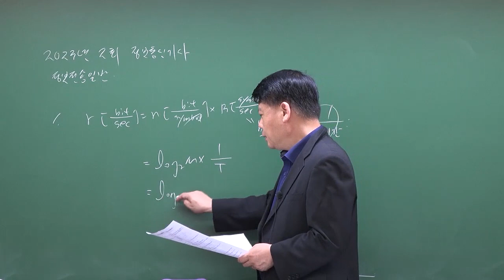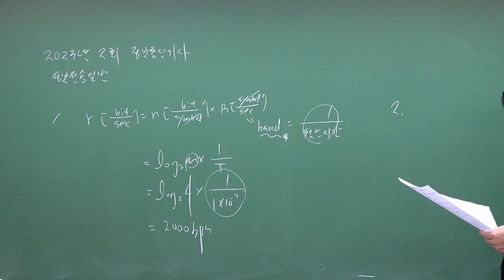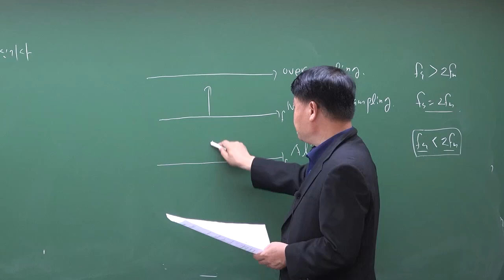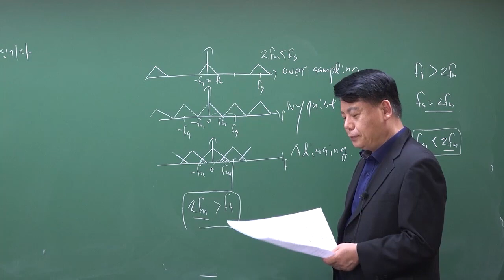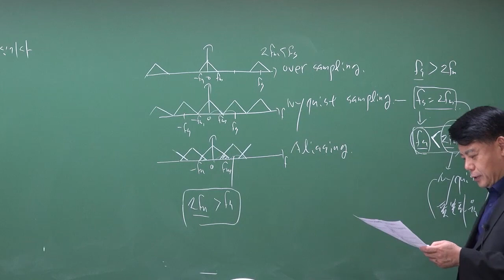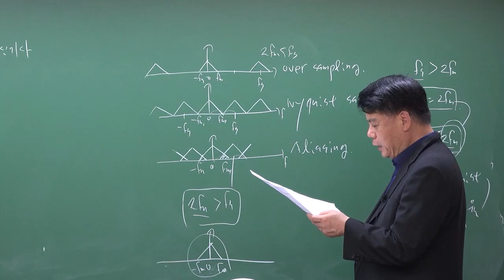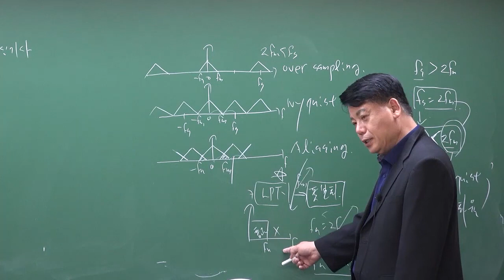2023년 제2회 정보통신기사 정보전송일반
2023년 제2회 정보통신기사 정보전송일반